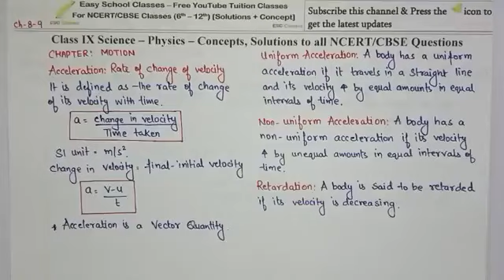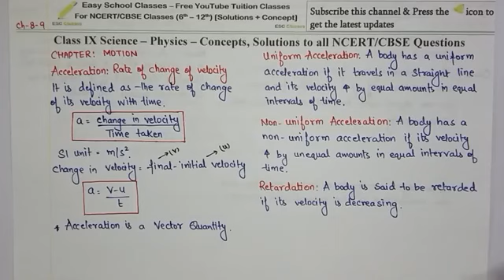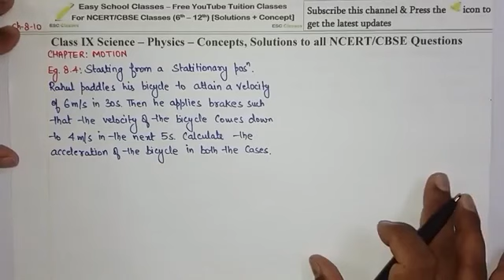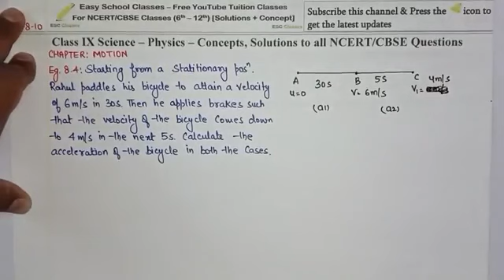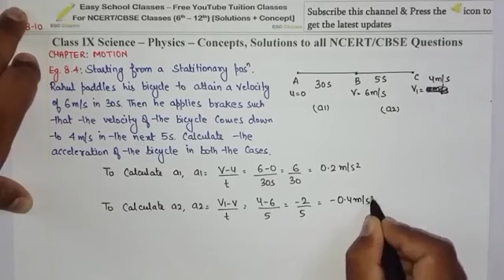9 7.5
Physics